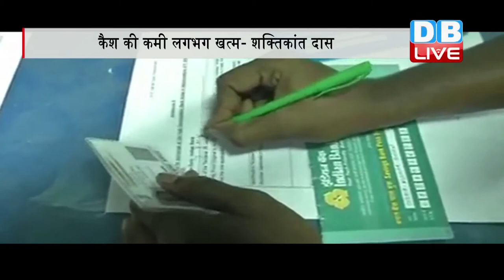DB LIVE | 3 FEB 2017 | Govt says RBI may lift limits on ATM cash withdrawal soon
एटीएम से कैश निकासी की सीमा हटाने के बाद अब जल्दी ही बैंक से भी रकम निकासी की सीमा खत्म की जा सकती है। अभी बैंको से 24 हजार रुपये निकाल सकते हैं। दरअसल आर्थिक मामलों के सचिव शक्तिकांत दास के मुताबिक बाजार में आई कैश की कमी लगभग पूरी हो चुकी है और आंशिक तौर पर देखें तो पैसे निकालने पर कोई प्रतिबंध नहीं है। उन्होंने कहा कि 'बचत बैंक खातों की हर हफ्ते 24,000 रुपये निकालने की सीमा को छोड़ दें तो कैश विदड्रॉल पर से सभी प्रतिबंध हटा लिए गए हैं। कुछ समय बाद यह प्रतिबंध भी हटा दिया जाएगा।' इसके साथ ही उन्होंने कहा कि करंसी की सप्लाई और प्रबंध करना रिजर्व बैंक की जिम्मेदारी है और केन्द्रीय बैंक ही बचत बैंक खातों से कैश निकालने की इस लिमिट को हटाए जाने पर निकट भविष्य में फैसला ले सकता है। आपको बता दें कि, इस हफ्ते की शुरुआत में रिजर्व बैंक ने घोषणा की थी कि करंट और ओवरड्राफ्ट अकाउंट और एटीएम से रोजाना कैश विदड्रॉल की लिमिट को हटा लिया गया है। इसके अलावा केंद्रीय बैंक ने यह भी वादा किया था कि आने वाले दिनों में साप्ताहिक रूप से कैश की स्थिति का रिव्यू किया जाएगा। नोटबंदी के बाद कैश की कमी को देखते हुए रिजर्व बैंक और सरकार ने बैंक और एटीएम से नकदी निकालने की सीमा निर्धारित कर दी थी। हालांकि, 500 और 2,000 रुपये के नए नोटों के आने के बाद यह लिमिट धीरे-धीरे बढ़ाई जानी शुरू की गई थी।तो नोटबंदी के बाद अब धीरे-धीरे हालात सामान्य हो गए हैं...और लोगों के लिए एक औऱ राहत की खबर है. एटीएम से कैश निकासी की सीमा हटाने के बाद अब सरकार ने बैंक से भी सीमा हटाने के संकेत दिए है।